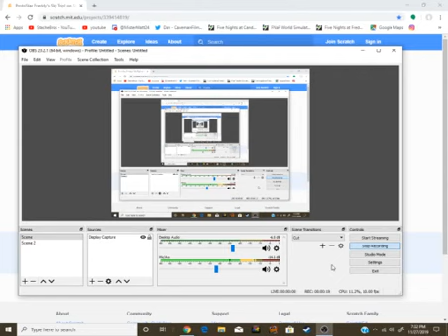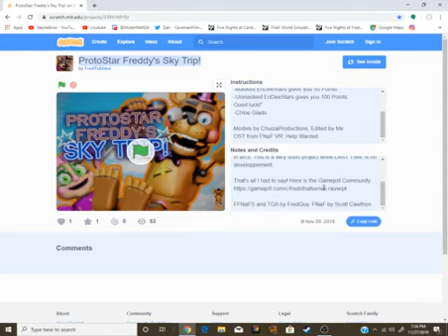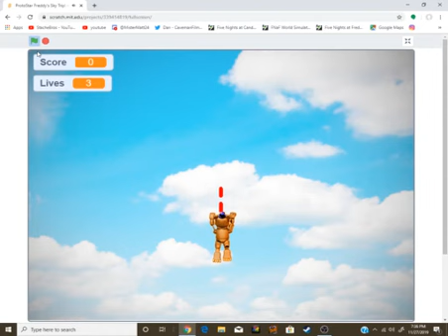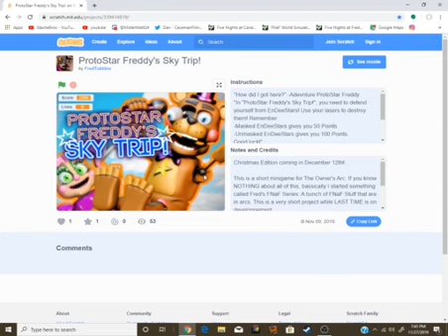The Next Game In FredGuy's FNaF Series is a Space Shooter! - ProtoStar Freddy's Sky Trip Minigame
While waiting for the next game in Fredguy's Fnaf Series,  Fredguy has release a small Mini game in his series where you play as Adventure ProtoStar Freddy Shooting Lazers? what? Jk Over all the goal of the minigame is to destory the EnDeeStars which are either masked or unmasked. Can I destory the EndeeStar or will I losing to them?
Watch and find out. Please sit back relax and enjoy this Double upload   tonight and this minigame in Fred Fnaf series. also please leave a like, comment, and subscribe for more Fredguy related stuff, enjoy.